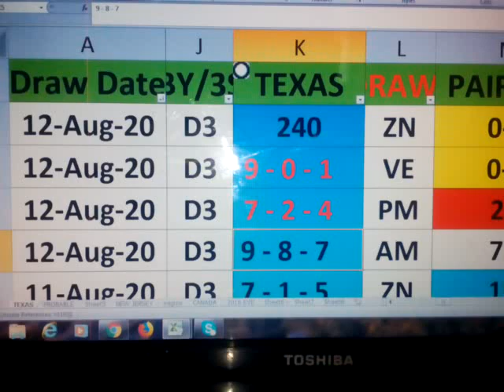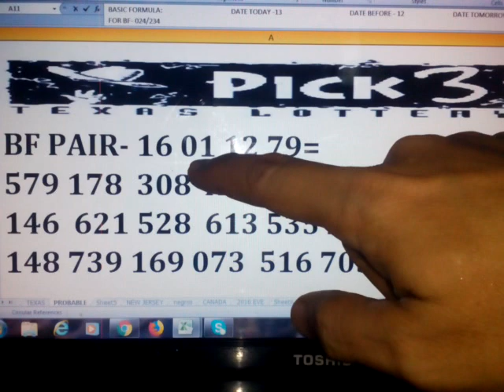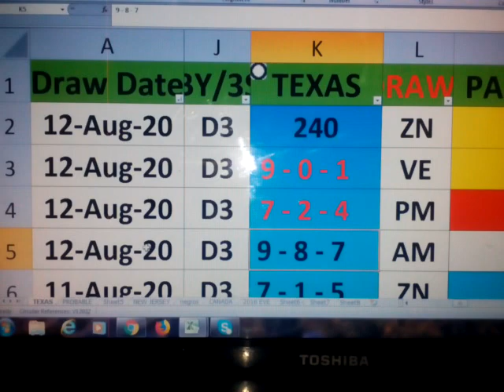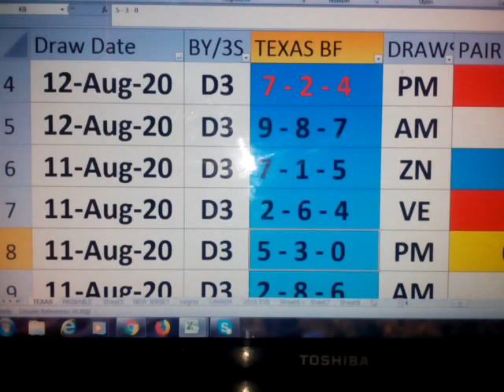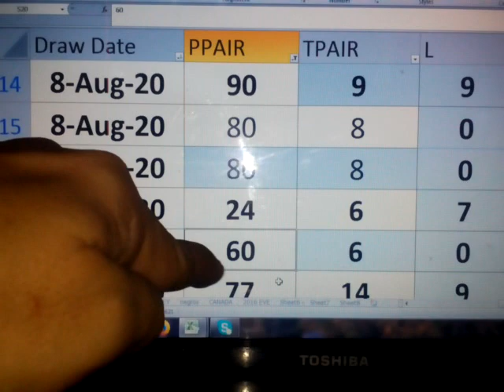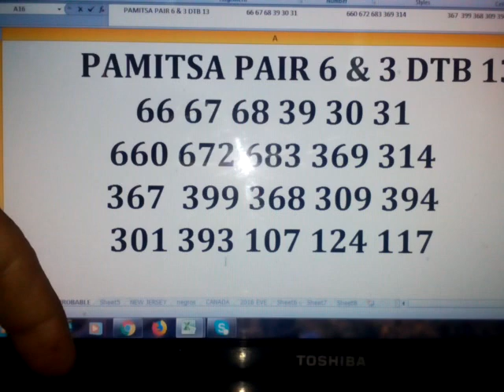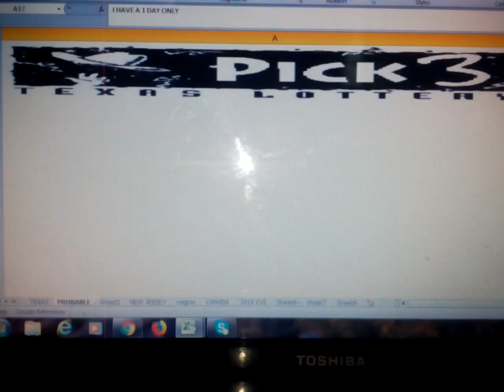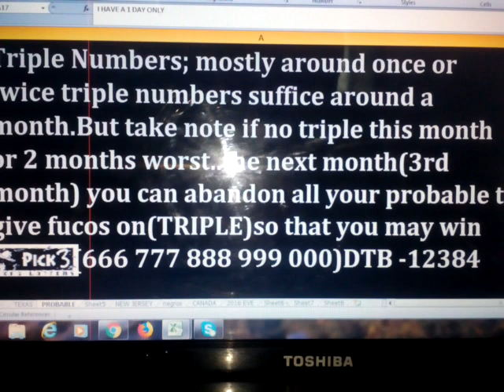August 13, 2020 How to Win TEXAS/NEGROS P3 lottery draw using my DATA 39 30 31 Waving!!CONGRATS!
16 77 99 ALL   IS WAVING  ... ENJOY WATCHING !
GOOD LUCK
  48 PAIR IS STILL AT LARGE

FOR NEGROS= WATCH OUT PAIR  89

FYI :
THIS IS MY DATA!!!